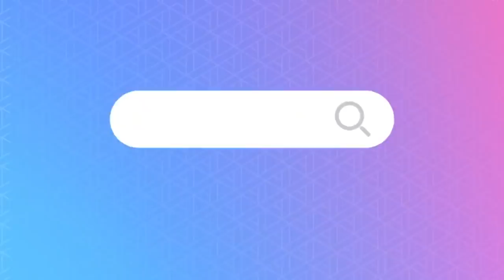三十而已 第32集预告